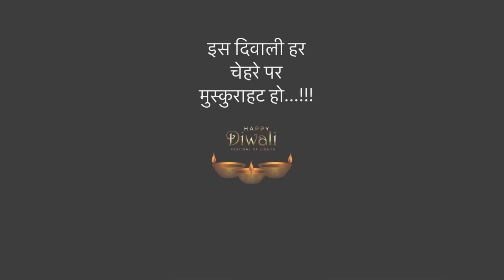“DIWALI” KO LEKAR GARIB KI KHUSHI || Riddhi Thalassemia Major Girl !!!